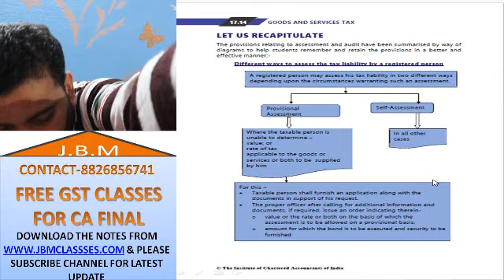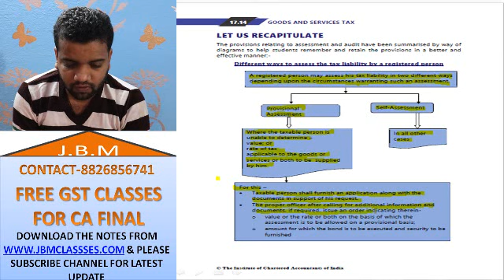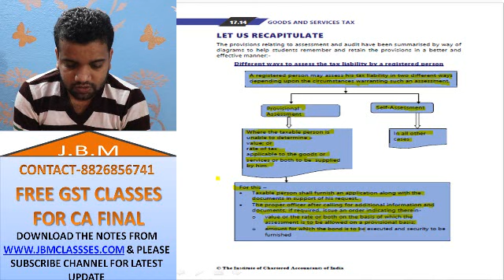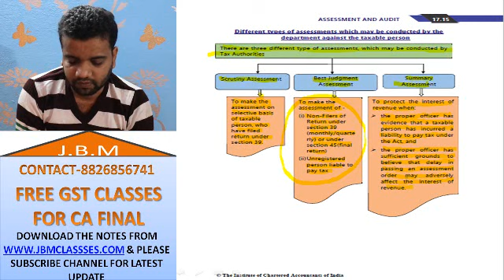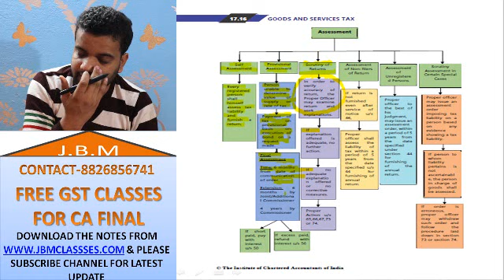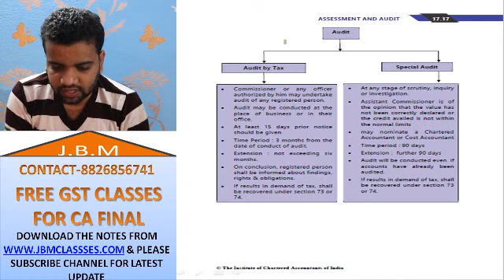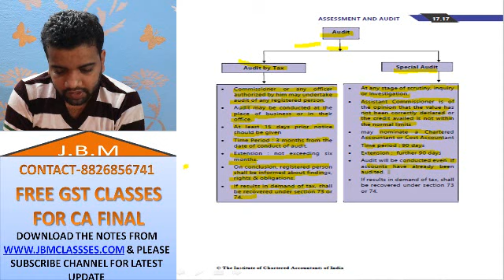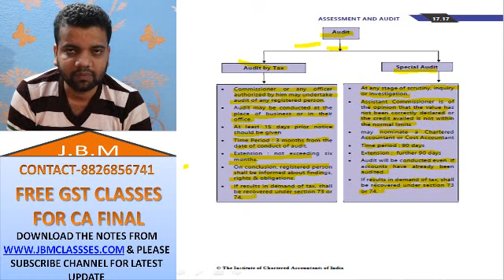30 CHAPTER=15 ASSESSMENT & AUDIT FOR CA FINAL MAY 2018